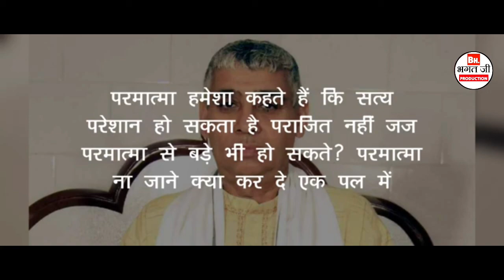आप काल की कैद में हैं आपने परमात्मा से नाम ले रखा है अपने भगत की परीक्षा संत रामपाल जी महाराज.